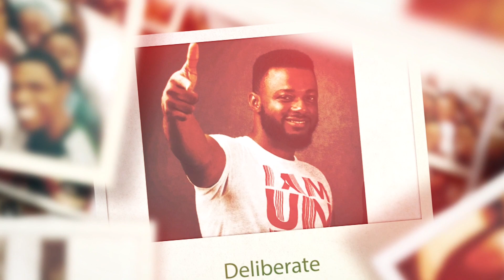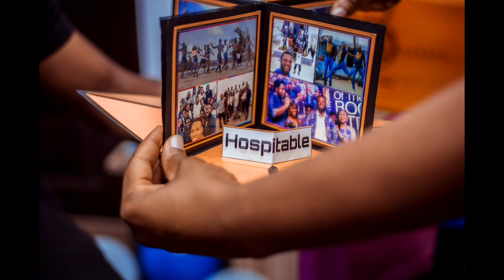Birthday Post | Surprise Party | Appreciation Post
A glimpse of my surprise party before my trip to the UK.

Kindly susbscribe to @RockXtremeDCC channel and follow them on Instagram, Tiktok & Facebook.